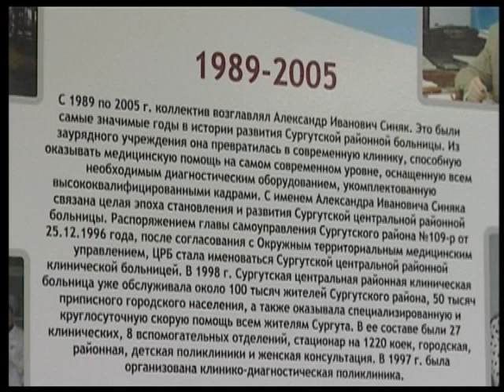СЮЖЕТ СОКБ отметила солидный юбилей